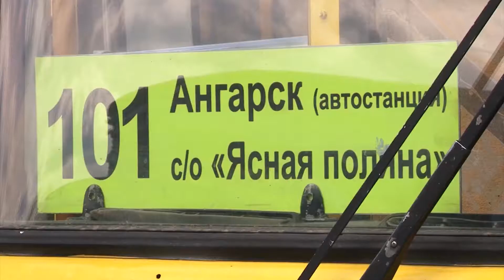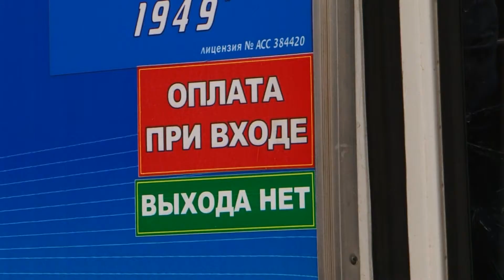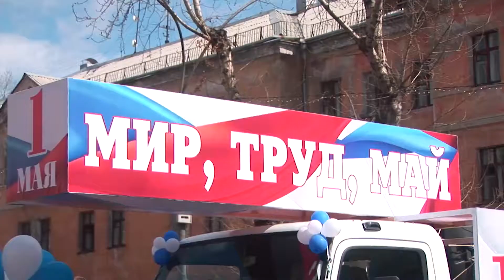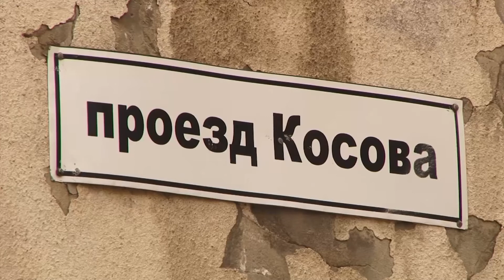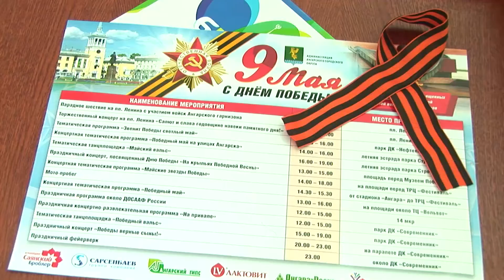«Итоги недели» за 7 мая 2016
Итоги недели в этом выпуске.